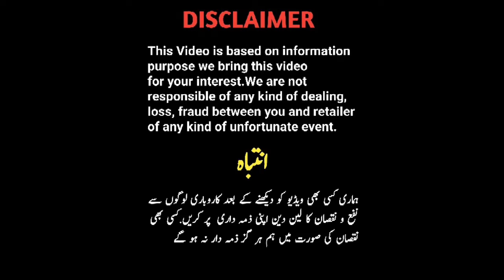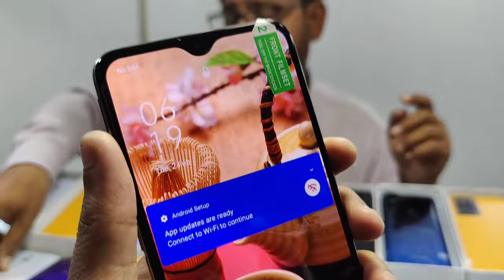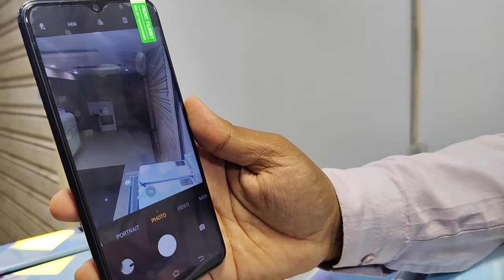3 Mobile Gifts Motorolla G8power 1+ N20 Oppo A16 Y83 Samsung S8 Free Delivery||Technical Gossips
3 Mobile Gifts Motorolla G8power 1+ N20 Oppo A16 Y83 Samsung S8 Free Delivery||Technical Gossips